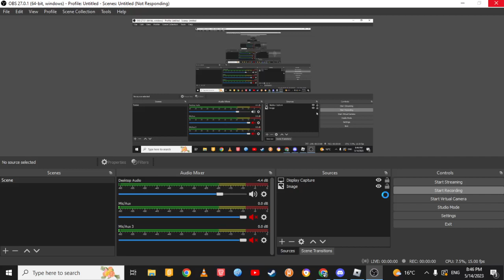OBS Studio Test